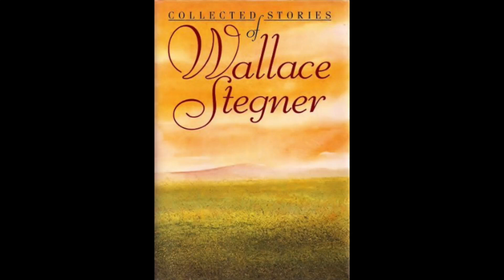Wallace Stegner – The Traveler (1951) – Audiobook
Published in Harper’s Magazine (February 1951). Collected in The City of the Living and Other Stories (1956).